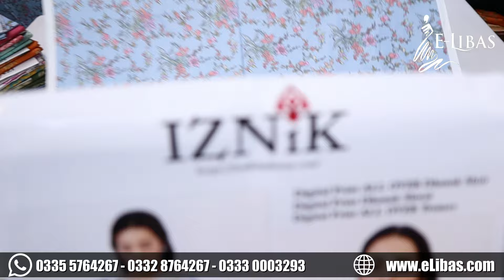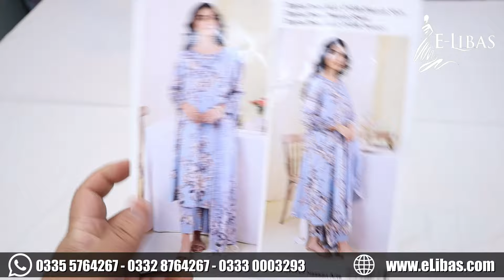Winter Clearance Sale 2023 | Iznik Dhanak 3 Piece | Vol # 1444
Iznik Dhanak 3 Piece
Winter Clearance Sale 2023
*Sale Price Rs 1990.00
- Vol # 1444
- Fabric Dhanak
- Finest Quality Dhanak
- Same Like Original Iznik
- Printed Shalwar Kameez Suit
- Digital Print Dhanak Shirt 2.85m
- Digital Print Dhanak Shalwar 2.25m
- Digital Dhanak Shawl 2.25m

Lahore, 54770
Google Location

Summer Collection
Flash Sale
Online Shopping
Super Wholesaler
Embroidered Kurti
Free Delivery